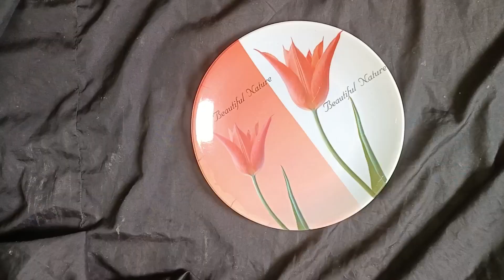potol alu posto or ande ki recipe